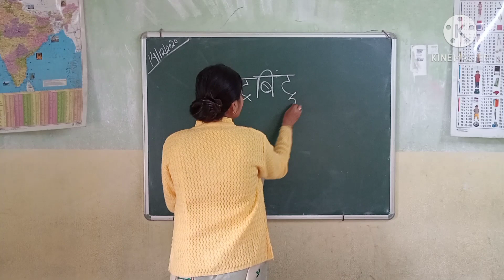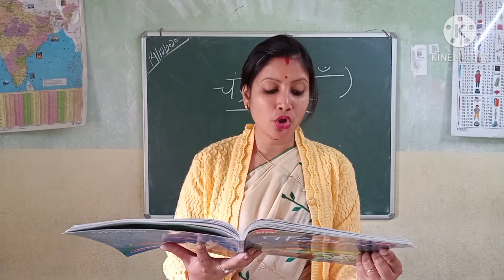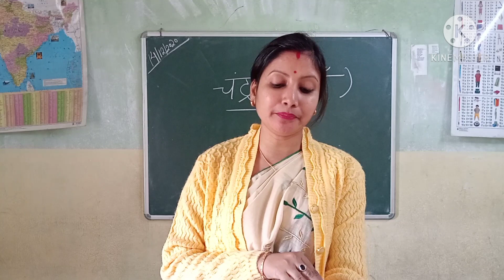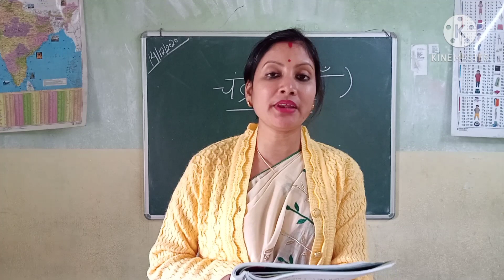Class1 Sub -Hindi